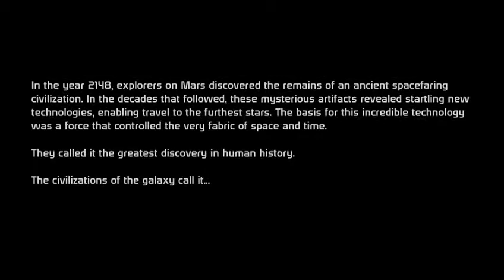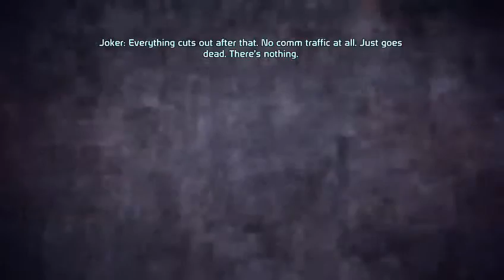Hawk Plays Mass Effect (Part 1)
Here is my livestream series for Mass Effect -- Watch live